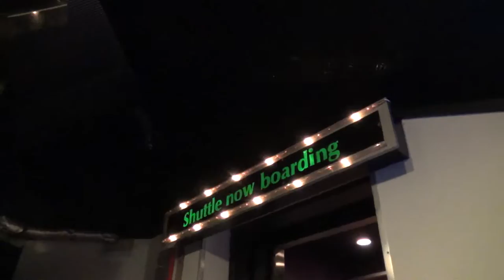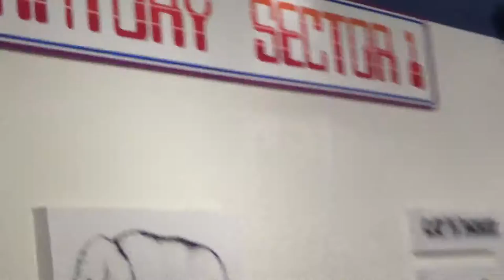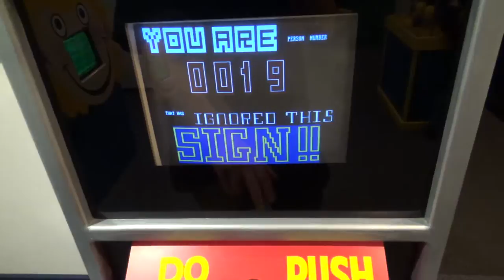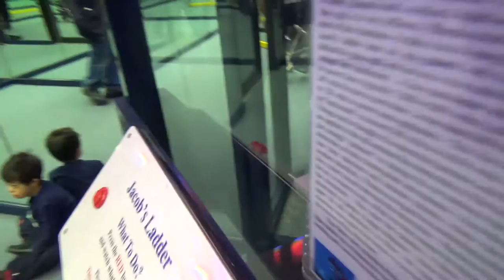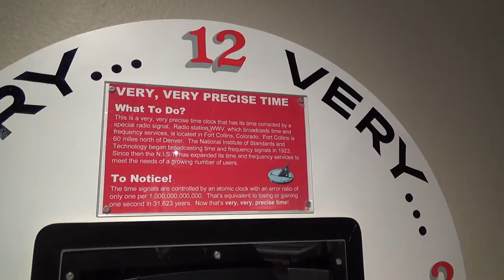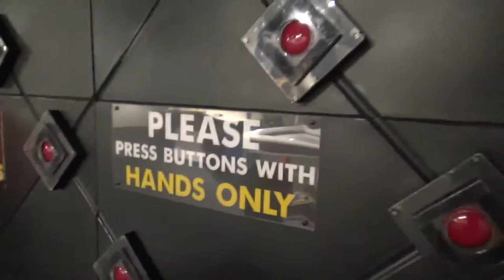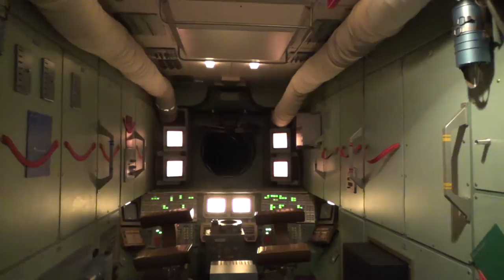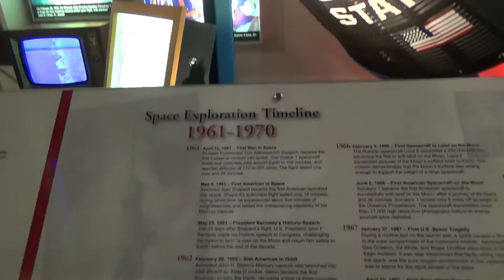Tommy Bartlett's Robot World & Exploratory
Tommy Bartlett's Robot World & Exploratory in Wisconsin Dells, WI Robot Tour & Hands On Learning!